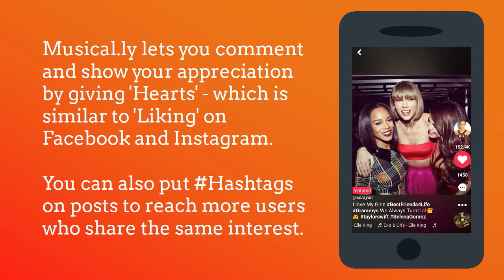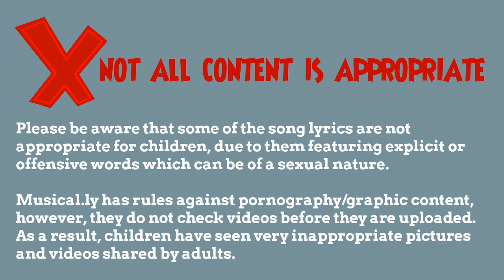E- Safety - Musical.ly - How To Stay Safe Using The App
Musical.ly E-Safety E-Safety Series - In this video we take a look at the Musical.ly app and some of the things to bear in mind when using the app.